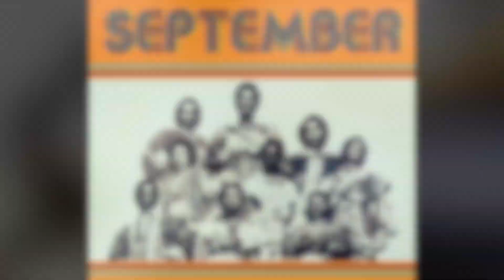September - Earth Wind & Fire (BASS COVER + TABS)